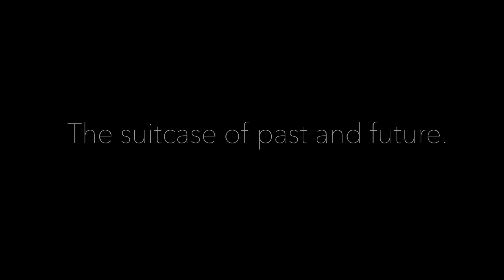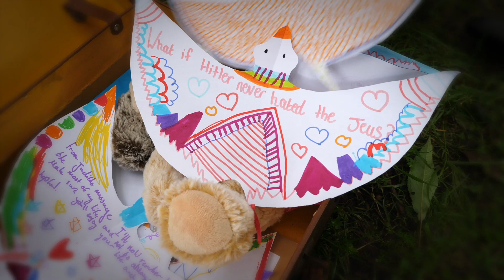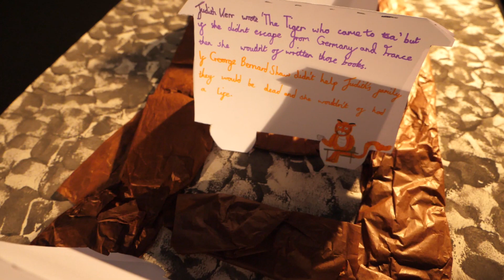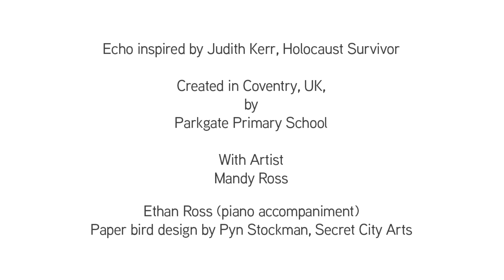Echo Eternal 2019 - The Suitcase of Past and Future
The Suitcase of Past and Future is the result of an artistic residency from Mandy Ross at Parkgate Primary School which puts the testimony of Holocaust Survivor Judith Kerr at the centre of the Echo.

The Echo is the response from the students to the testimony of Holocaust Survivor Judith Kerr.

Residency artists: Mandy Ross
Film: VYKA - Paul Davies, Lars Wicks, Reece Brueton and Nick Crossman
Survivor - Judith Kerr

Echo Eternal is a commemorative arts, media and civic engagement project delivered in schools for children of all ages, inspired by the testimony of British survivors of the Holocaust. The testimony was captured by the UK Holocaust Memorial Foundation - UKHMF. The project is underpinned by CORE Education Trust's track record in bringing together diverse communities in a collaborative context, in this case with a common focus of Holocaust memorial and genocide awareness. This focus is supported by the creation of collaborative civic alliances between schools with different social and cultural characteristics.